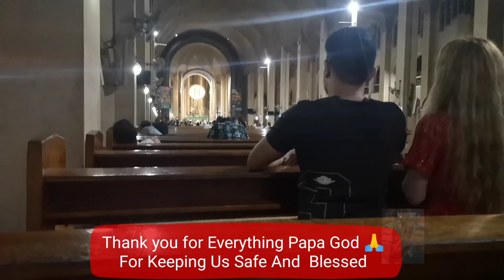ANG AKING PANATA BACLARAN DAY Vlog122 | Mestizang Bisugo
We All Know How The Power Of Prayers And Devotion To Our God Creator And To Virgin Mary Mother Of Perpetual
Me Daddy Gab And May Entire  Family Go To Baclaran Church Every Wednesday Night To Pray 🙏 And Thank You For Everyday Life Blessings And Everything

1ST TIME NYA NAGKAROON NG BRANDNEW PHONE FOR HIM PLUS AKALA NYA TUYO SUKA SIBUYAS  LANG 😂😂